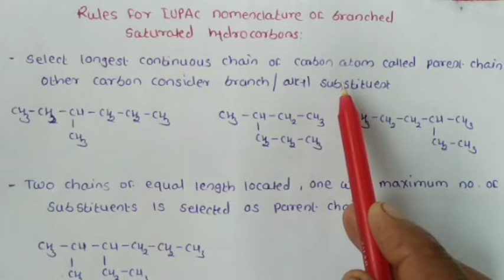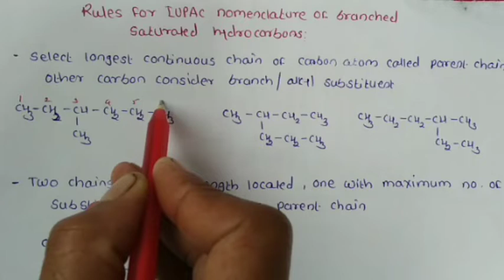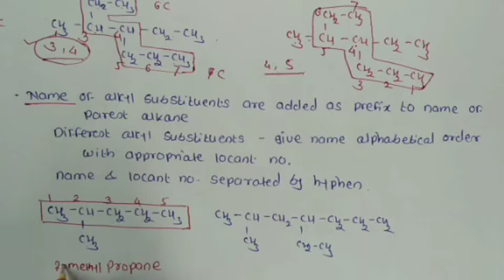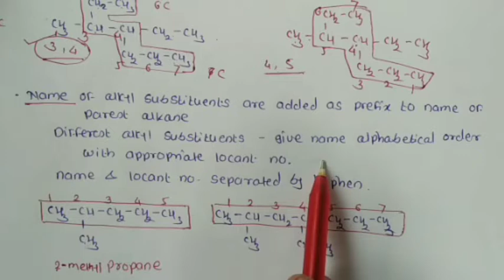Rules for IUPAC nomenclature of branched saturated hydrocarbons of organic chemistry ll Class-11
Rules for IUPAC Nomenclature of branched saturated hydrocarbon
 Branched saturated hydrocarbons.